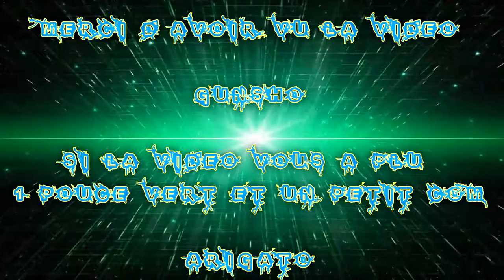(FR) Let's Play De Tales Of Zestiria Ep 24 Ouverture de l'entré de la ruines de Tintagel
Je suis de retour pour la suite de l'Aventure De Tales Of Zestiria !

Je l'avais mis en pose mais là je reviens dessus ;3

Pour les Publication de la série c'est de 4 jours en 4 Jours a 18h30

Ouverture du Passage de ruines de Tintagel est exploration !

Info Complémentaire !

Enjoy !! Gunsho !!